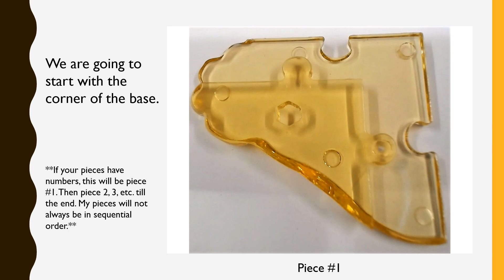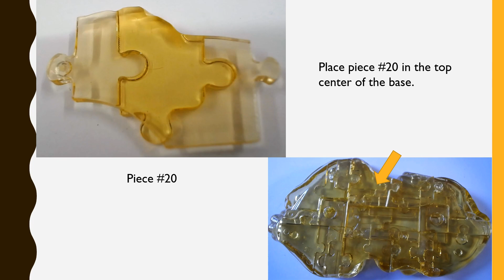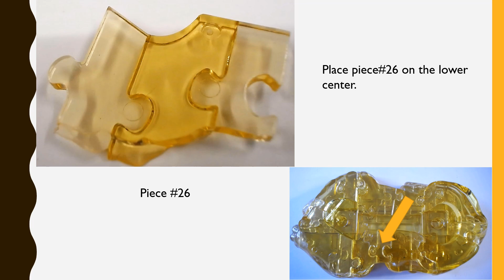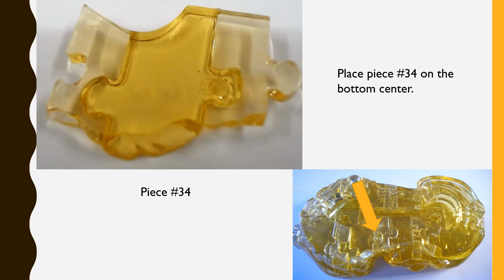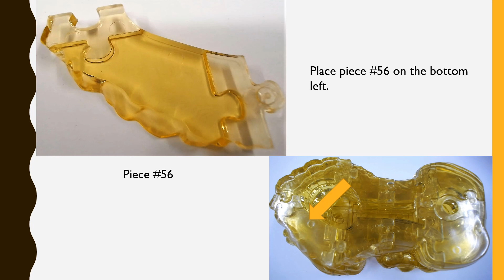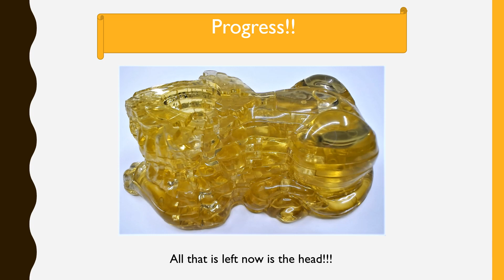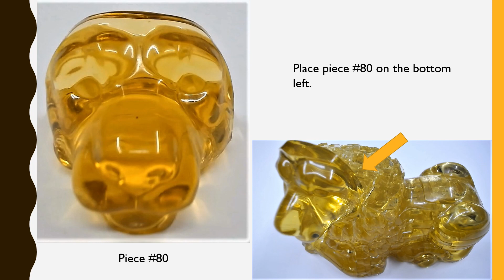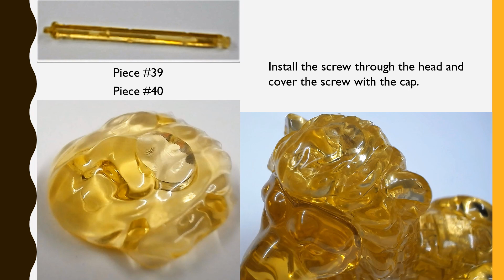Lion 3D Crystal Puzzle by Bepuzzled Tutorial